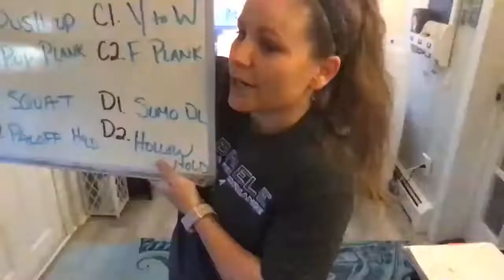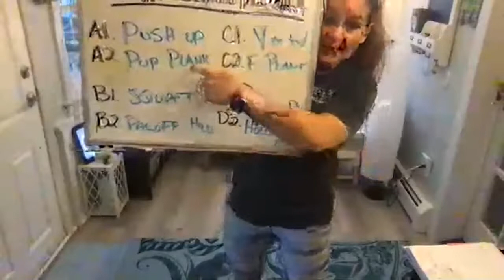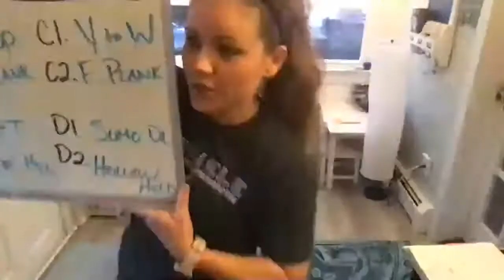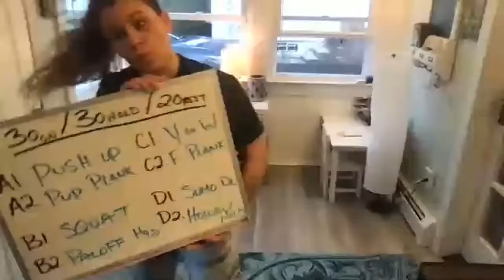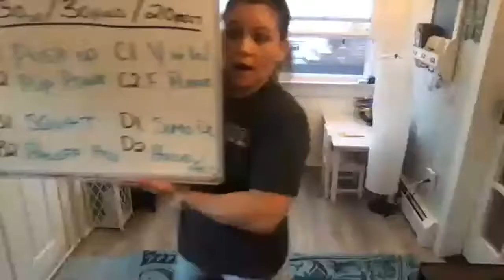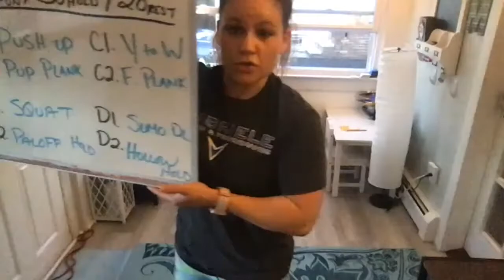FATBLAST 12 15 2020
60s On /20s off
30 heavy
30 core hold